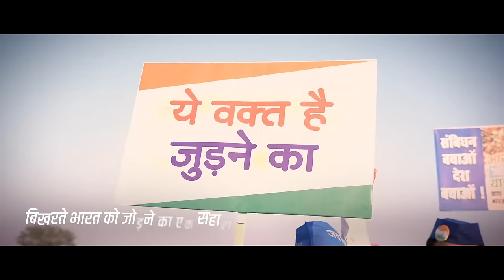Bharat Judne Tak | 2nd Anniversary of Bharat Jodo Yatra | Rahul Gandhi